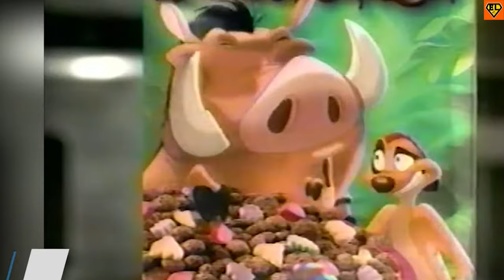Timon & Pumbaa Evolution | EVOLUTİON LAB | Chapter 107.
Timon and Pumbaa are comedic characters from Disney's "The Lion King". Timon, a clever meerkat, and Pumbaa, a big-hearted warthog, live by a philosophy called "Hakuna Matata" (no worries) and provide comic relief while guiding a young Simba.
Their camaraderie and light-hearted nature have made them beloved characters.